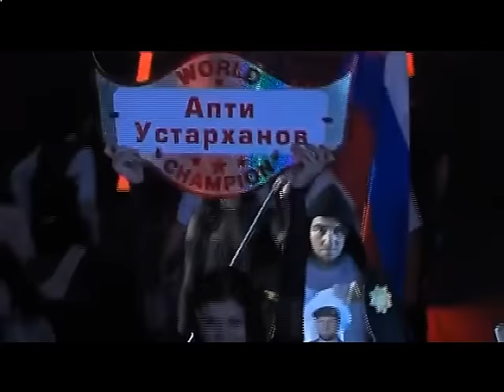Великий бой на Великом Алтае: часть 4